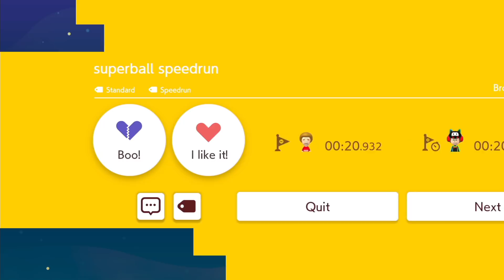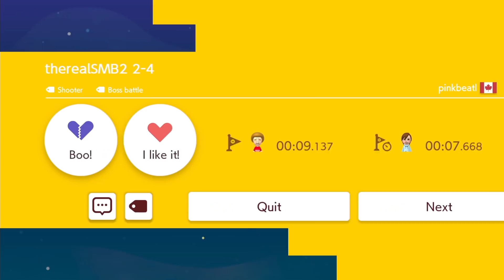Super Mario Maker 2 - Endless Mode #395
1080P/60FPS/Walkthrough